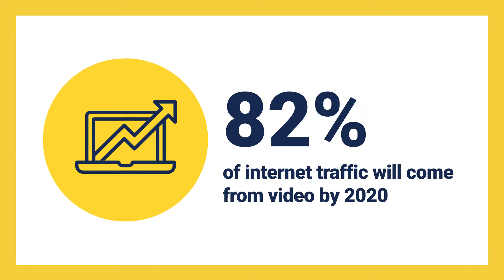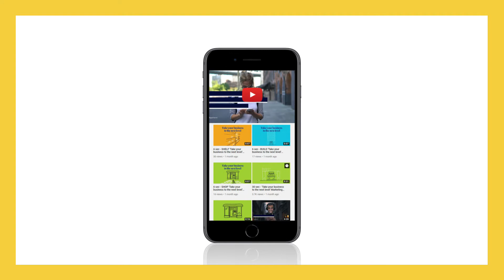News Xtend - Product Overview -YouTube